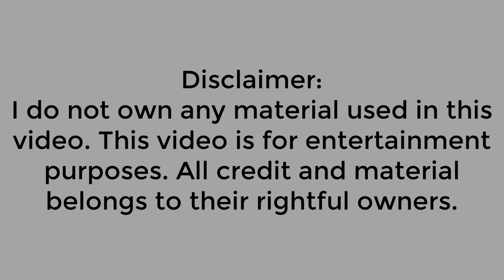EspioGamer's Reactions #37: Mom ABUSES Mike For Not STUDYING on WW2!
From now on, the intro/outro soundtrack for my reaction videos are gonna be the same one used for my gaming videos.

I just started watching "Best in Class" Pranks, so I felt like doing reaction videos on them every once in a while.